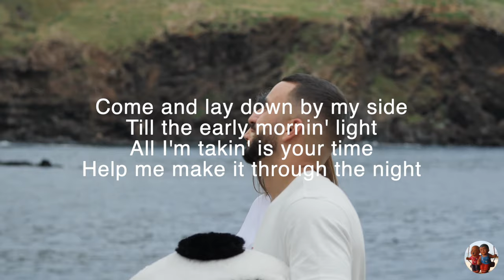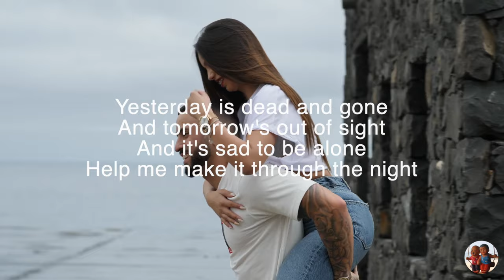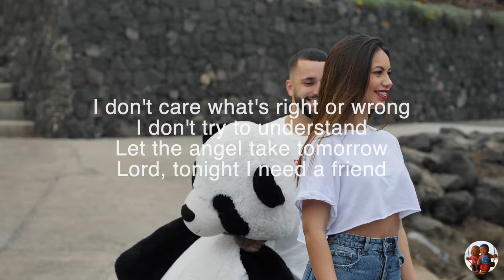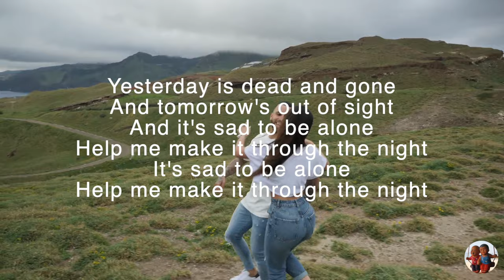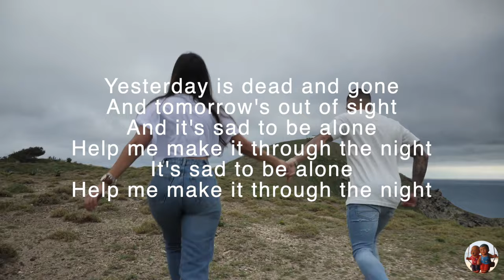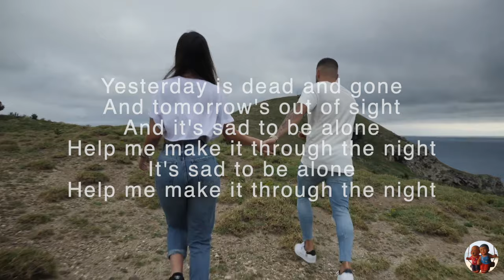Help me make it through the night cover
This channel is focus on streaming high quality entertainment video and music including music cover song. Please subscribes this channel and enjoy our entertainment video and music everyday!!

Karaoke Music by Lanno Mbauth
Vocal Cover Song by DM